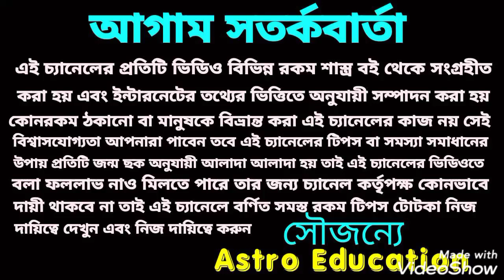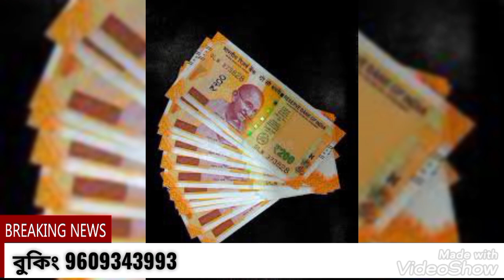মা দুর্গা কৃপা পেতে এই ফুল নিবেদন করুন ! অর্থের তুফান আসবে!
মা দুর্গার কৃপা পেতে এই ফুলটি নিবেদন করু অর্থের তুফান আসবে